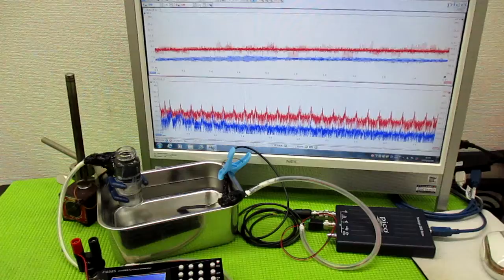超音波と表面弾性波 ultrasonic-labo